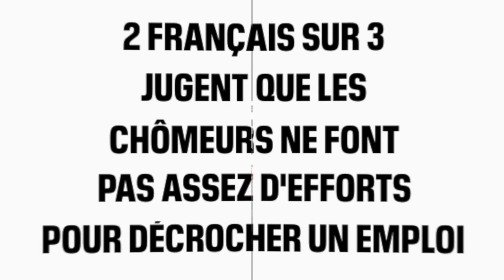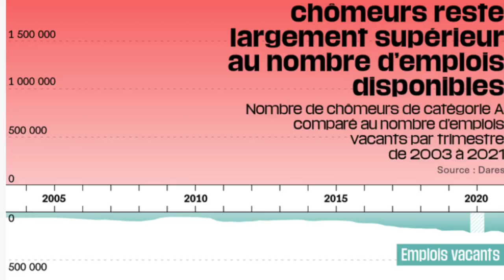CHÔMEURS STIGMATISÉS : LA DOUBLE PEINE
Quand les sondeurs nous disent que près de 2 Français sur 3 pensent que "les chômeurs pourraient trouver du travail s'ils le voulaient vraiment", on peut objecter que "le nombre de chômeurs reste largement supérieur au nombre d'emplois disponibles".